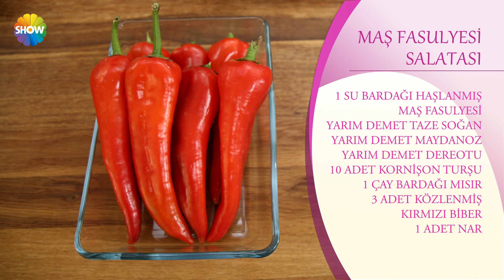Maş Fasulyesi Salatası Tarifi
1 su bardağı haşlanmış maş fasulyesi
Yarım demet taze soğan
Yarım demet maydanoz
Yarım demet dereotu
10 tane kornişon turşu
1 çay bardağı mısır
3 adet közlenmiş kırmızı biber
1 adet nar
Sosu için:
Zeytinyağı
Nar ekşisi